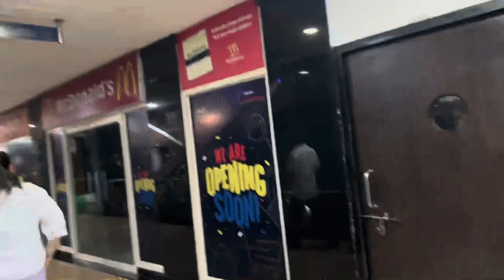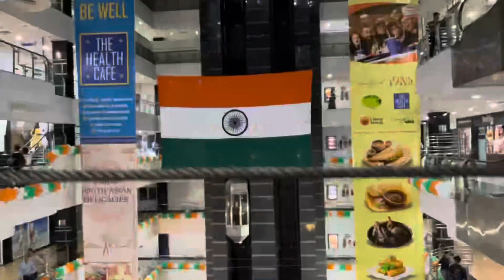15 August ko kari full masti bhaiyo ke sath😎phir Dekhi movie (Laal singh chaddha)